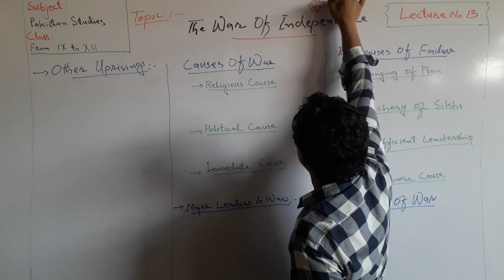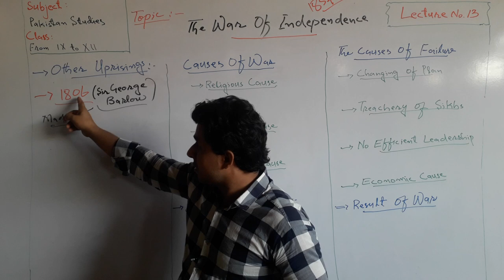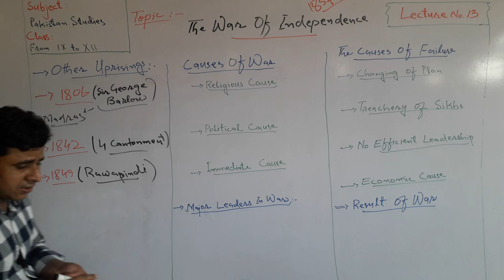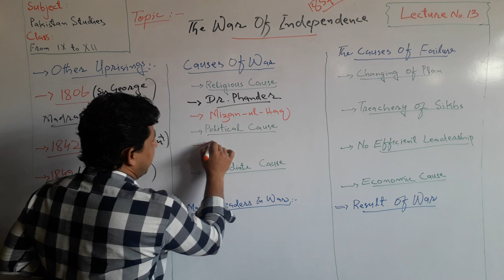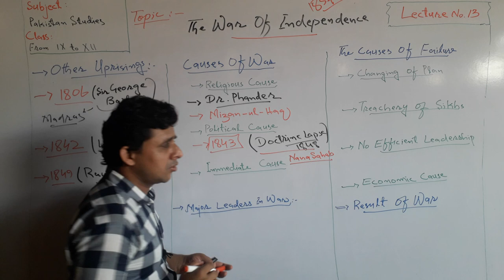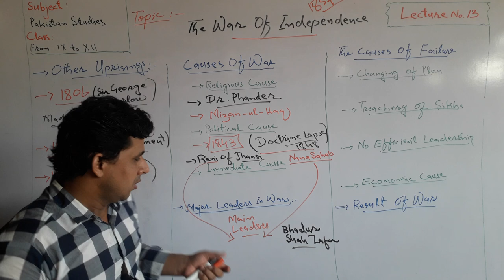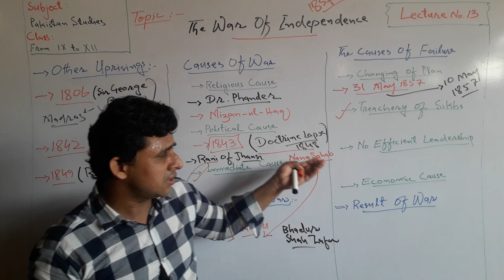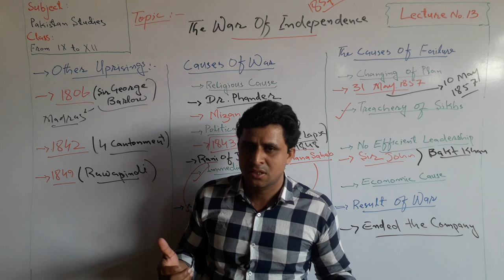Lecture No. 13 | War of Independence In India 1857 | by Sajid Ali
This is the about the War of Independence in India 1857 launched by Teachers' Academy.

Everything regarding the War of Independence has been discussed in this Lecture such as

1. Causes of the War

a. Religious
b. Political
c. Economic
d. Social
e. etc.

2. Main Indian Leaders of the War

a. Bahadur Shah Zafar
b. Nana Sahab
c. Rani Laqshimi Bai
d. Bakht Khan

3. East India Company

a. Sir John Shore

4. Effects of the War

a. End of East India Company
b. British controlled India directly
c. End of Mughal Empire
etc.